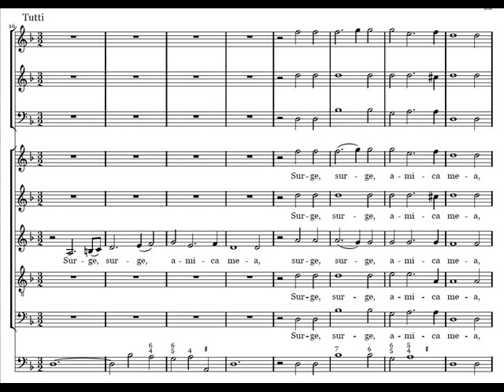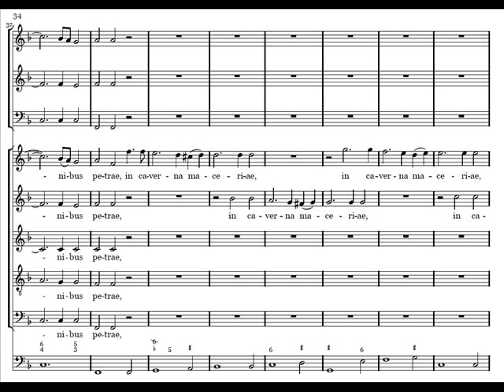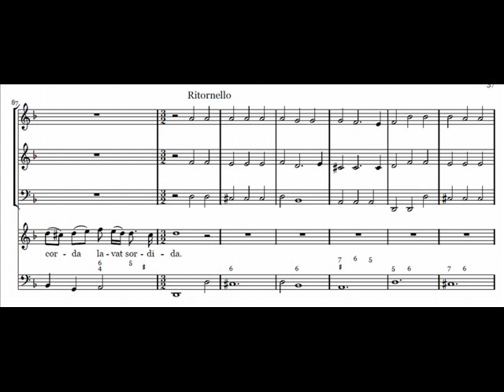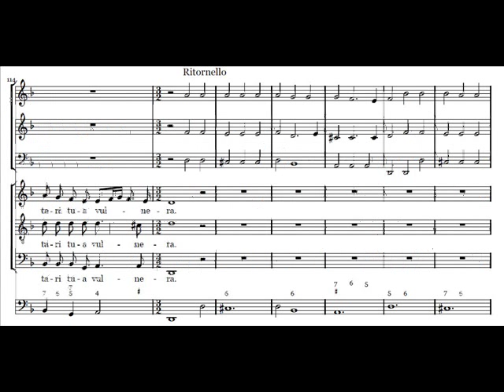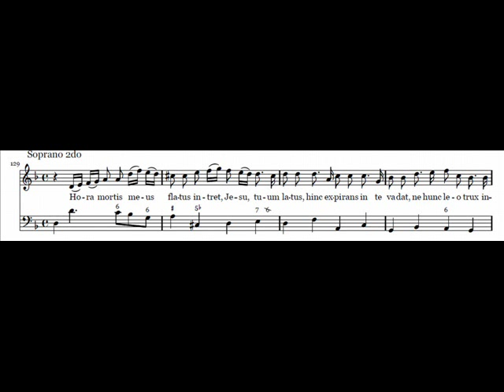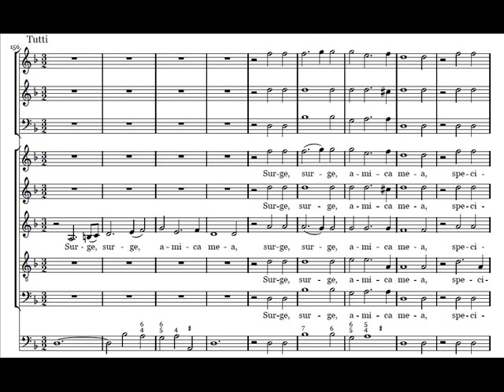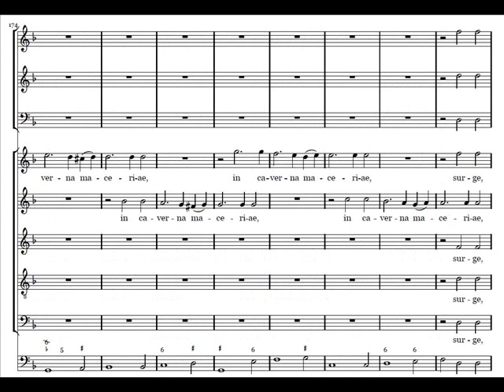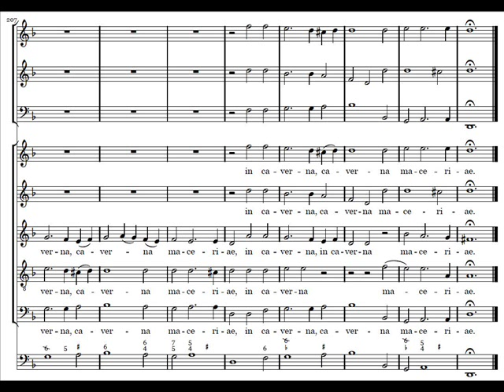D. Buxtehude - Membra Jesu Nostri - BuxWV 75 - (4) Ad latus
Sacred cantata: BuxWV 75 - Membra Jesu Nostri Patientis Sanctissima - 7 movements
              No. (4) Ad latus

composed by: Dietrich Buxtehude (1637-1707)
directed by: René Jacobs, Schola Cantorum Basiliensis

vocal performers:
Maria Christina Kiehr - Soprano
Rosa Dominguez - Soprano
Andreas Scholl - Alto
Gerd Türk - Tenore
Ulrich Messthaler - Basso

instrumental performers:
Chiara Banchini, Leila Schaygeh - Violons
Jane Achtman, Sergio Alvares, F. Joubert-Caillet, Christoph Urbanetz - Viola da Gamba
Petr Skalka, David Sinclair - Violoncello
Peter Croton - Theorbe
Jörg-Andreas Bötticher - Orgue